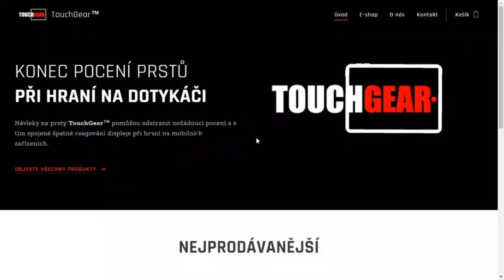Vyplatí se Lorraine 40t & T-54 mod. 1? [stream highlight]